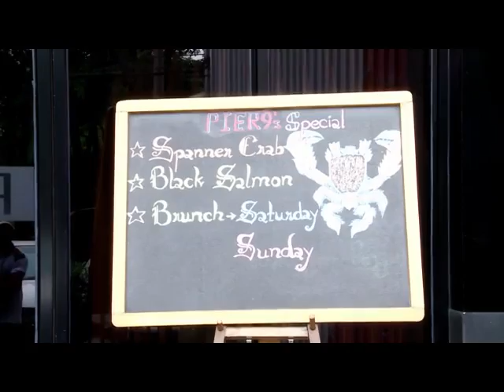ရန္ကုန္ျမင္ကြင္းက်ယ္ (၂.၈.၂၀၁၇)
Press Conference Of Oren Sport Myanmar By T STAR